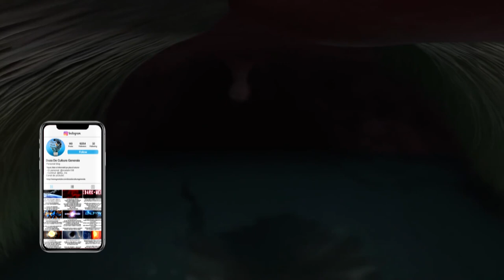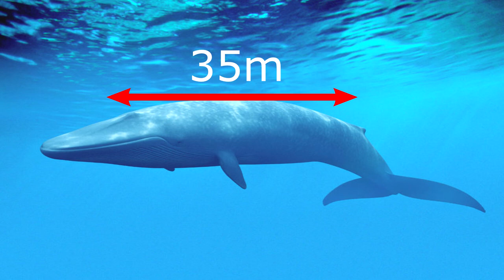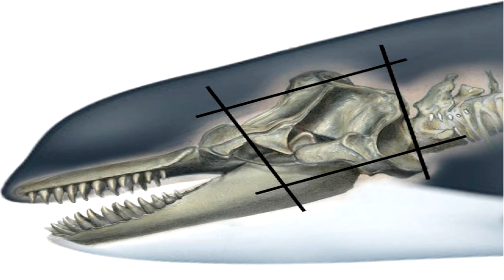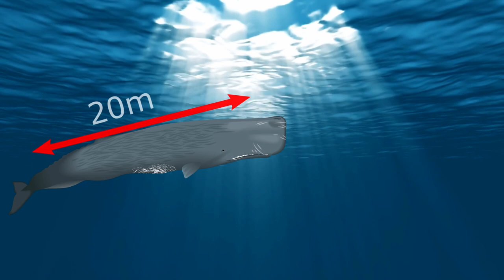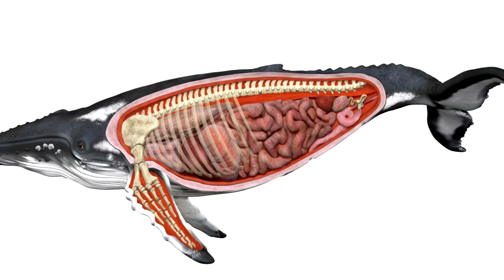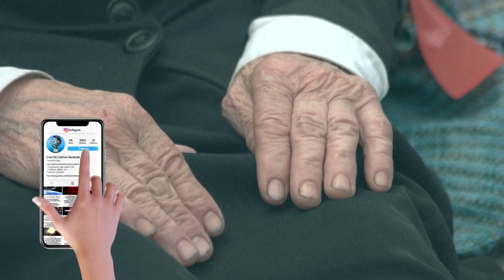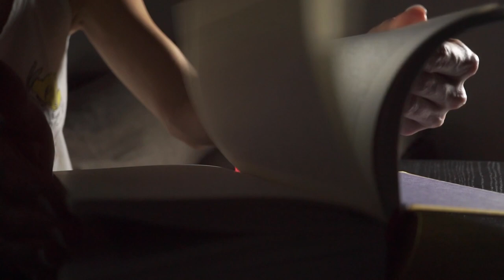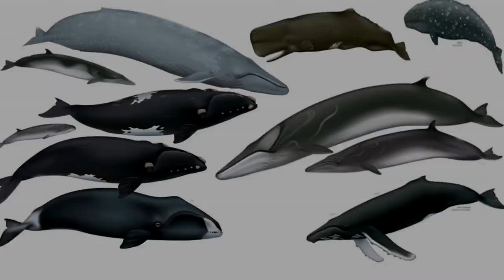Ce Trebuie Sa Faci Daca Esti Inghitit De O Balena?